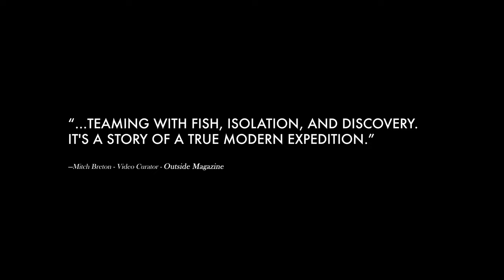DIY WILDERNESS FISHING EXPEDITION FILM "BIG LAND" || Trailer #2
Big Land is the story of 4 friends embarking on the adventure of a lifetime in search of a wildness seldom found in the urban sprawl of the Anthropocene. In an effort to better understand America’s first sport fish, and the eastern seaboard’s only native trout, filmmakers and anglers Chase and Aimee Bartee lead a canoe expedition into North America’s last great and unexplored frontier; Labrador. There’s only one problem, they’ve never even paddled a canoe before.

Driven by a 15 year old rumor of an untouched and forgotten Brook Trout nirvana, Chase and Aimee, accompanied by Chris Sinclair, a Nova Scotian fishing guide and Dylan Markey, a registered Maine whitewater guide journey into the unknown. Injuries, bear encounters, hordes of bloodthirsty insects and dangerous weather force the team to adapt quickly to their new sub arctic home, or risk returning empty handed. With the fish proving to be as elusive and fleeting as the dancing Aurora above them, the crew soon discovers that their experiences on the Labrador tundra are bigger than any one fish, person, or adventure. They find themselves journeying through culture and time, trading in the shackles of the modern world for a life lived more deliberately, aligned with the rhythms of the river.